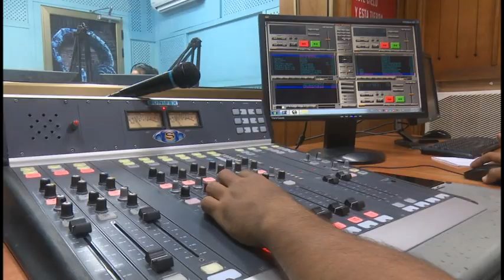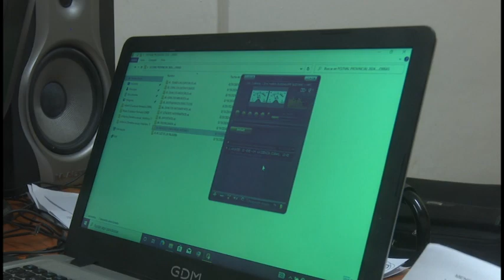Debaten realizadores granmenses temas de interés para la producción radial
Con el objetivo de perfeccionar el trabajo de los radialistas granmenses se realiza la CUADRAGÉSIMO TERCERA Edición del Festival Provincial de la Radio.

Casi medio centenar de obras participan en el certamen, que tendrá lugar desde el 19 y hasta el 22 de agosto, vísperas del Día de la Radio Cubana.

La cita deviene un espacio necesario que permite el intercambio de noveles radialistas con figuras consagradas del medio.